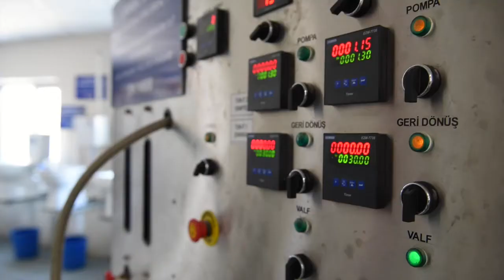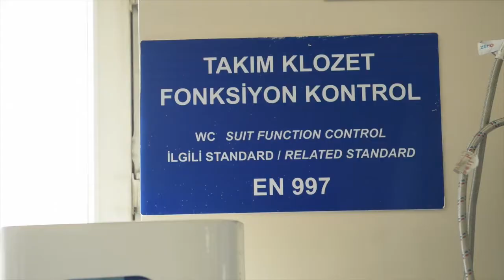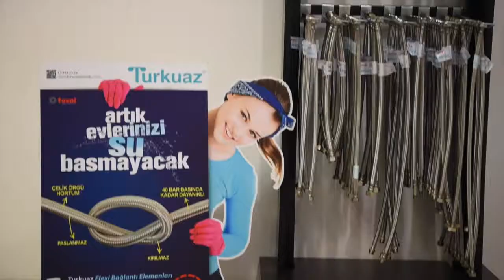Turkuaz Seramik Tanıtım Videosu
Turkuaz Seramik, sürekli gelişen teknolojisi ve  geliştirdiği yenilikçi ürünler ile Seramik Sağlık Gereçleri sektöründe hizmet vermektedir.